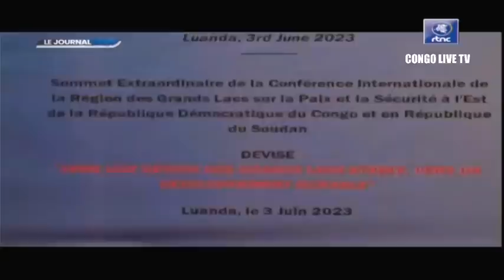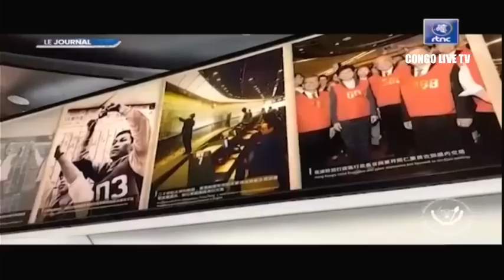🔴RDC : SUIVEZ LE GRAND JOURNAL DE CE DIMANCHE LE 04.06.2023 RTNC EDITION 07H00